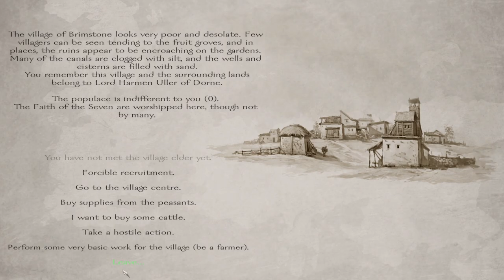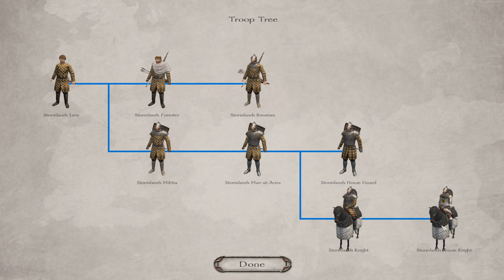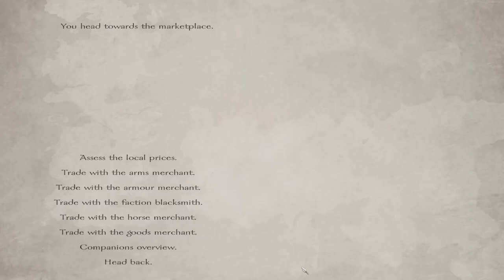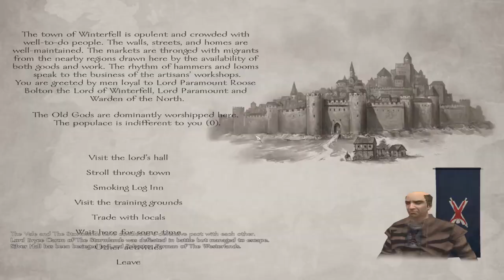[WarbandMod] A World Of Ice And Fire (5.3) - Episode 12 - Building For The Future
The damsel has been saved and a close encounter managed to be avoided. Now the time has come for Kylos to earn his keep among the guildsmen.